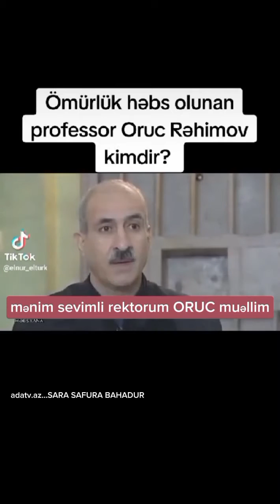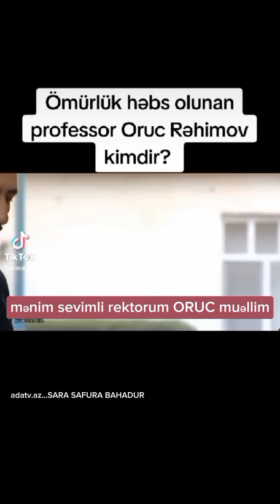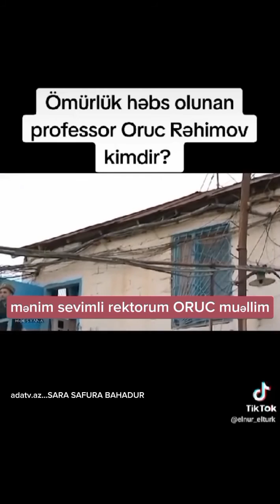ömurluk cəzanı sizə rəva görmurəm ORUC muəllim!..siz yaxşı insansınız!